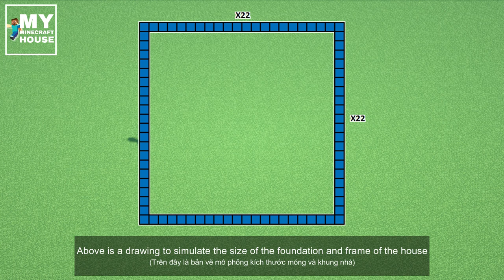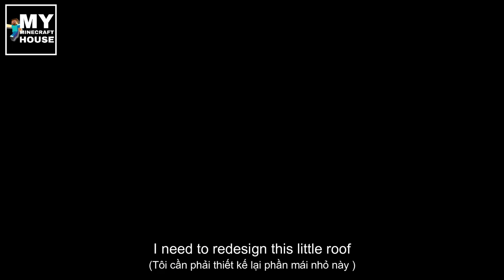⚒️ Minecraft: How to build a beautiful and simple big wooden house in Minecraft Survival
➜Minecraft: How to build a simple two-story large wooden house for a survival group
➜Another home guide
- “If you are looking for a tutorial on how to make a big house out of wood then this video is for you!
For me this is a construction with the simplest design!
If you like that kind of creativity/creation in minecraft,
✿ VERSION:
- Java version 1.17.1

✿ SHADER:
- BSL

✿ VERSION:
- Java version 1.17.1

✿ SHADER:
- BSL

MOD
- Replay the mod